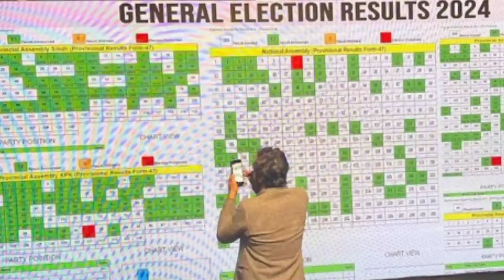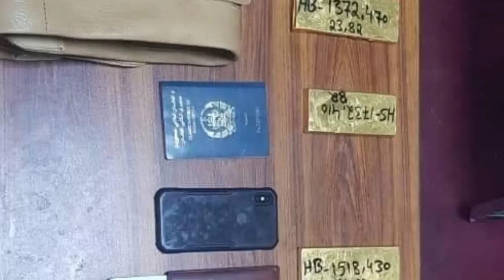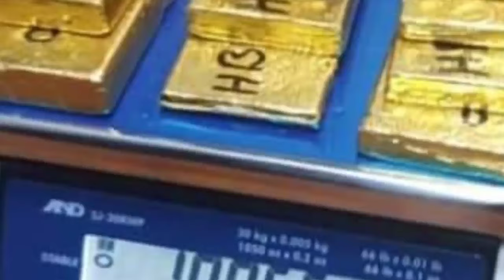د پاکستان د ټاکنو پایلې تر اوسه څوک مخکې دی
bbcnews